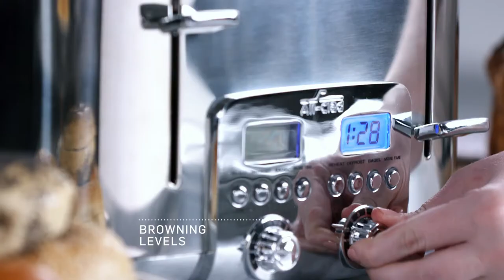Three Ways to Top Toast | Williams Sonoma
Watch to see three creative ways to top toast with the All-Clad Toaster. Get it at Williams-Sonoma.com.